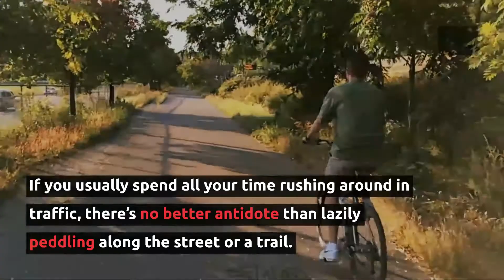How to Plan a Staycation Vacation During COVID-19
Learn how to plan a stay-at-home vacation during COVID-19, and breathe easier with at home with Sharp's True HEPA Air Purifier (FPK50UW).